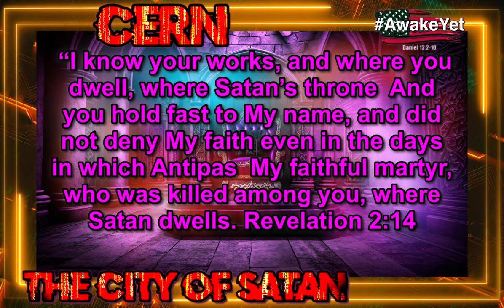Satan’s Throne Revealed on Earth the CITY of Satan #2024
Revelation 2:14 explains the real location of THE (Ancient)  CITY OF SATAN’s modern day Switzerland and the Throne located in CERN! @awakeyet3594

Informational real world memes and videos that help to explain and inform you on current events. The intent is to share POSITIVE and GREAT news about things being done in our country...however, information and news isn't always positive or great! At times other news and info (that's not so positive) will be posted.

Daniel 12:2-10 explains; We are in the Biblical last days (as prophesied) The deception by Satan and the setting up of the antichrist…The world’s perception is clouded and confused by a reversal of what’s classified as good and bad (Isaiah 5:20-21) Some people are asleep and will awake to the truth…but many will not. My goal is to help people understand the truth by building a firm foundation…presenting Biblical principles…so when you see a lie…you are able to identify it right away! Just like a counterfeit officer studies only the truth…so shall we!